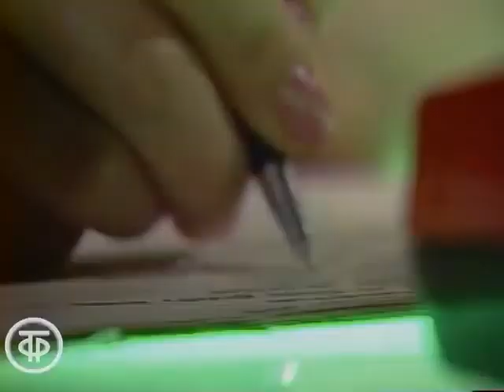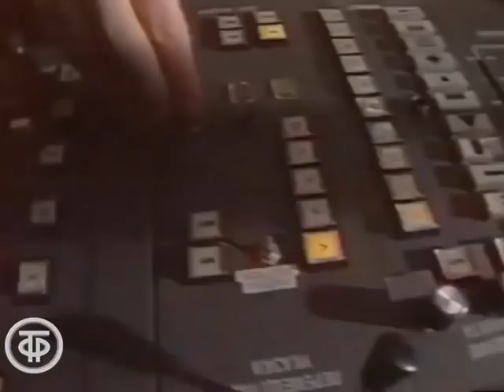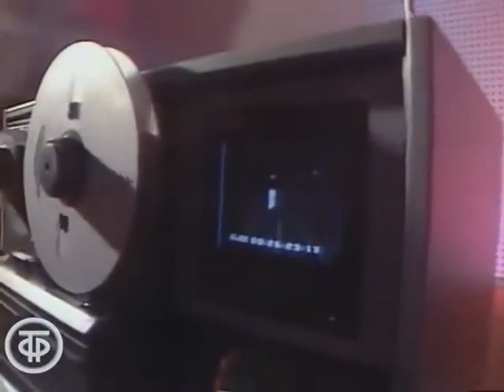Валентина Легкоступова. Сборник песен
Сборник песен Валентины Легкоступовой
00:00 - "Ягода-малина". Счастья тебе, Земля!
04:24 - "Средиземное море". Юрмала - 87. Финал (1987)
08:47 - "Я улыбаюсь". Утренняя почта (1988)
12:01 - "Капля в море" (1990)
14:51 - "И никто другой". Ялта-91 (1991)
17:58 - "Знаю я". В нашем доме (1986)
20:11 - "Переведи часы" (с Григорием Рубцовым). Музыкальные горошины (1991)
24:25 - "Новогодняя ночь". Новогодний Голубой огонек (1987)
28:19 - "Ночка". Мажор и минор (1990)
31:55 - "Песочные часы". Шире круг (1987)
34:32 - "Дождик". Эстрадный вернисаж (1991)
38:08 - "Хрустальный башмачок". Взрослые и дети (1989)
41:50 - "Одна моя знакомая". Юрмала - 88 (1988)
45:31 - "Некогда". Новогодний Голубой огонек (1987)
46:28 - "Париж". Ялта 91 (1991)

Валентина Легкоступова (30 декабря 1965 — 14 августа 2020) — популярная советская и российская эстрадная певица.